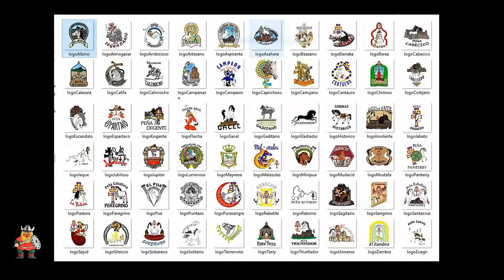Project 1 Spot Logos Peñas Caballistas "Los Caballos del Vino" Caravaca de la Cruz by zAkAtYn 👀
by zAkAtYn | Vídeo Spot Peñas Caballistas Bando de los Caballos del Vino Caravaca de la Cruz Comarca del Noroeste Murciano, Región de Murcia.